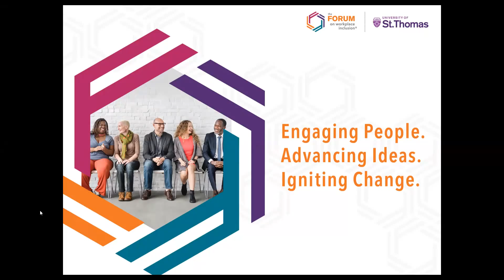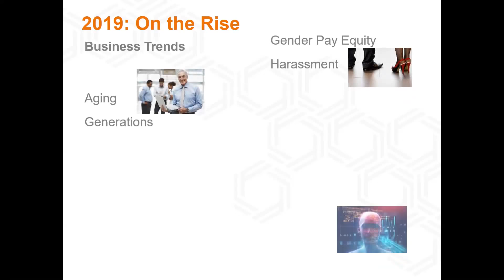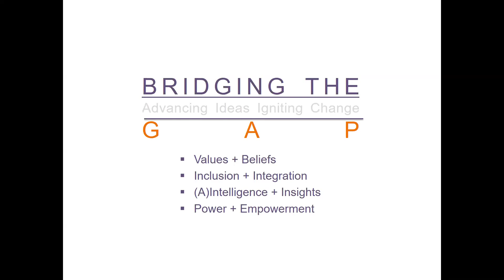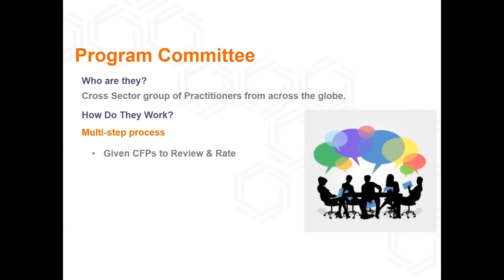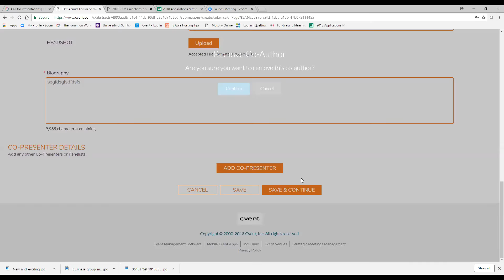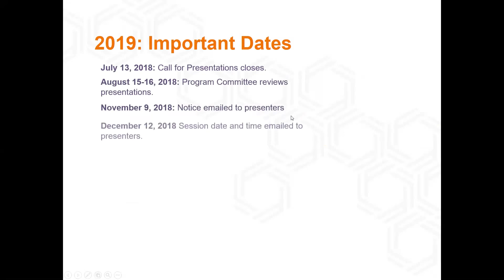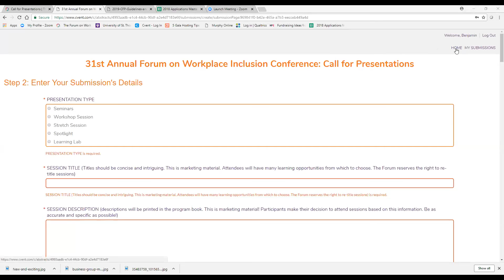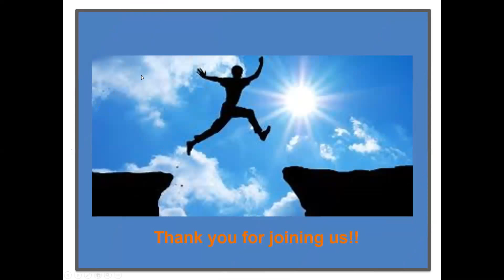2019 Call For Presentations Submission Tutorial and Q&A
2019 Call for Presentation submission tutorial and question and answer session with The Forum on Workplace Inclusion® (FWI) Executive Director Steve Humerickhouse and FWI Program Coordinator Ben Rue.